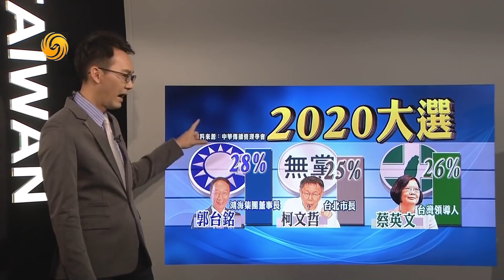《寶島聚焦》韓國瑜參選起手式 數萬韓粉大會師 20190605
本期看點：
韓國瑜角逐大位，黨內初選尚未展開，先在台北市舉行造勢活動，現場十萬韓粉大雨中相挺，甚至有韓粉疾呼，若國民黨內初選不是韓國瑜勝出，不如脫黨參選。